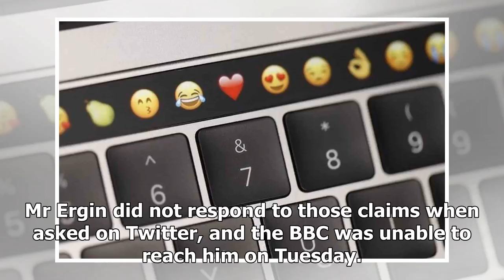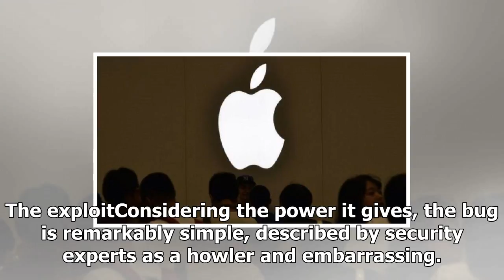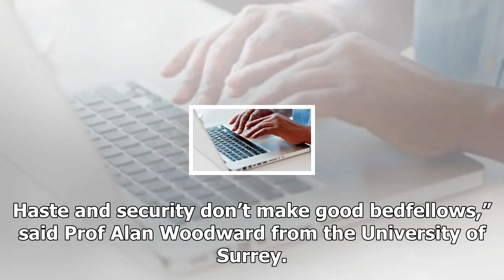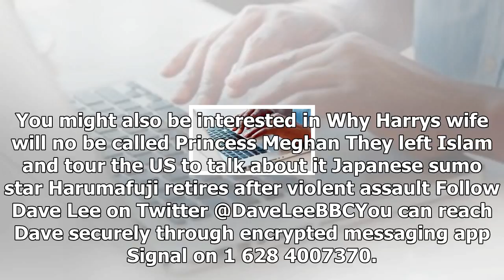News-Apple rushes to repair the password error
News - News-Apple rushes to repair the password error

Image copyright Getty Images Image caption Apple said it was working on a fix to the problem but has offered a workaround Apple has said it is working to fix a serious bug within its Mac operating system. The flaw in MacOS High Sierra the most recent version makes it possible to gain entry to the machine without a password, and also have access to powerful administrator rights.“We are working on a software update to address this issue,” Apple said in a statement. The bug was discovered by Turkis...